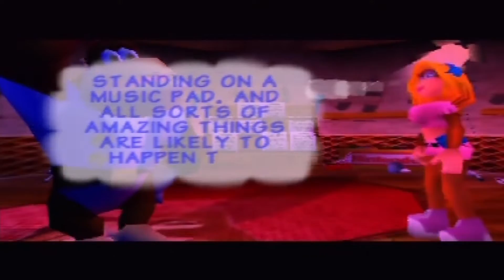Donkey Kong 64 Playthrough (Actual N64 Capture) - Part 13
This is part 13 of my 101% playthrough of Donkey Kong 64 for the Nintendo 64.  This is not an emulator and was not played on the Wii U Virtual Console.  This footage was captured directly from my Nintendo 64 using an actual Donkey Kong 64 cartridge.

In this thirteenth part I obtained the Hunky Chunky, Primate Punch and Triangle Trample abilities, and I purchased the Pineapple Launcher.

Golden Bananas obtained in this video:

Frantic Factory:

As Chunky Kong:

Golden Banana # 51 - Timed Machine Switch - 2:06
Golden Banana # 52 - Stash Snatch! - 11:36
Golden Banana # 53 - Moving Platforms - 14:12
Golden Banana # 54 - Giant Toy Fight - 15:48
Golden Banana # 55 - Chunky Kong Blueprint - 24:30

Recorded with the Hauppauge HD PVR and the official N64 S-video cable with native widescreen mode enabled.  I used a Toshiba model D-R550 DVD Recorder to upconvert the N64's native 240p signal to 480i so that the Hauppauge could capture the console's audio/video signal.

I'm using an Arcade Shark joystick.